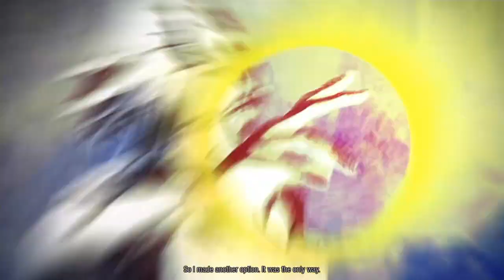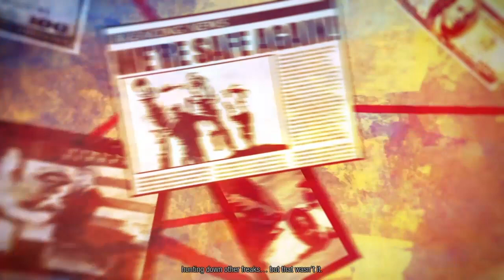inFAMOUS Second Son Good Ending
finished on expert mode, quite proud of myself